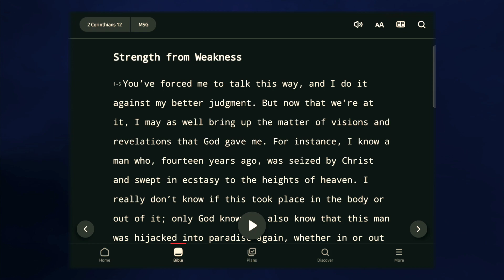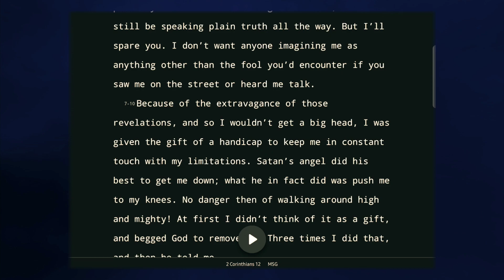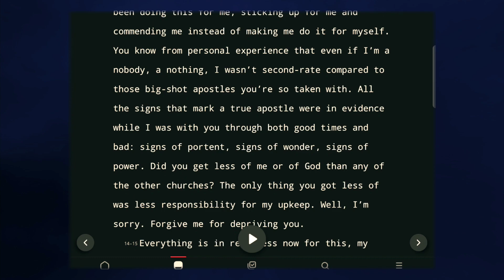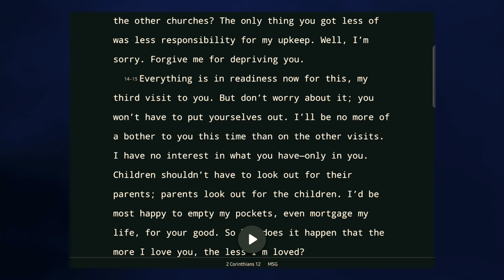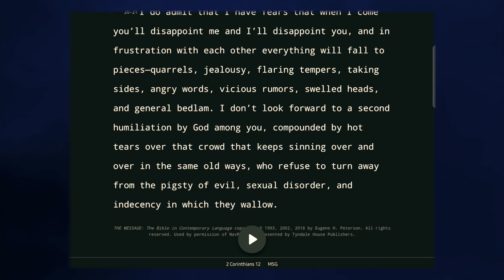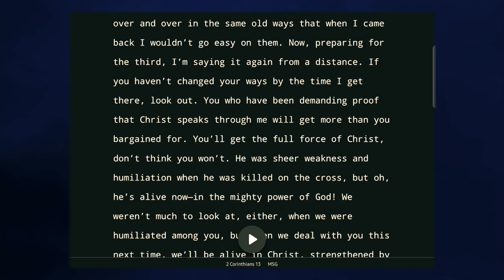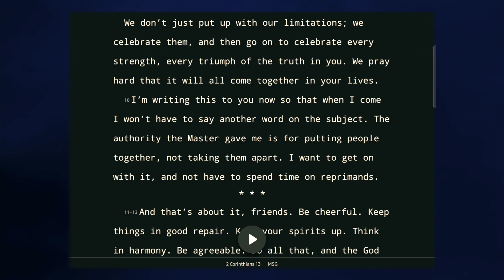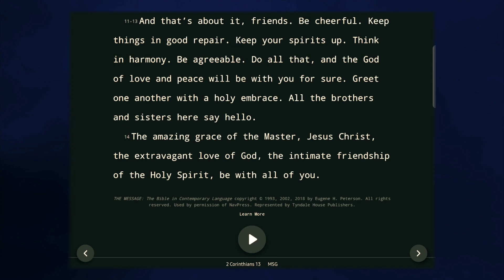The Book Of 2 Corinthians Ch 12 - 13 The Finale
Welcome to today's reading, folks.